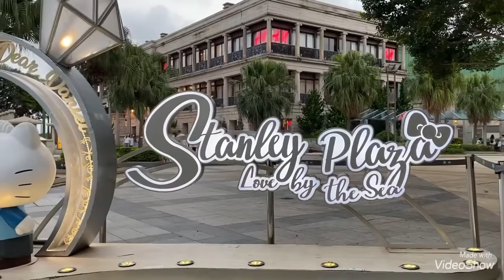Stanley Plaza/ Stanley Promanade